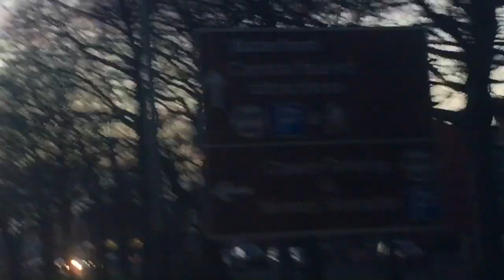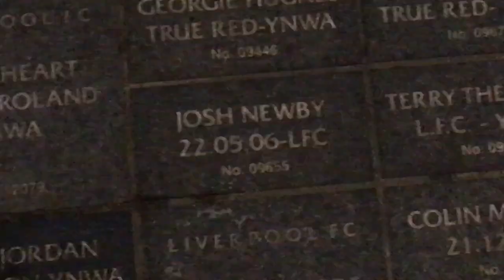“Bobby Bags A Hatrick”🎩 Liverpool vs Arsenal Matchday Vlog!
“Bobby Bags A Hatrick” Liverpool thrash Arsenal 5-1! With Arsenal scoring the first goal to make it  0-1 to try and put us under pressure but we go and show them that we are the better side! I hope everyone had a wonderful Christmas and I hope everyone has s great new year and ye... I’ll see you in my next video “ He’s our centre half, He’s Virgil van Dijk” 🎵